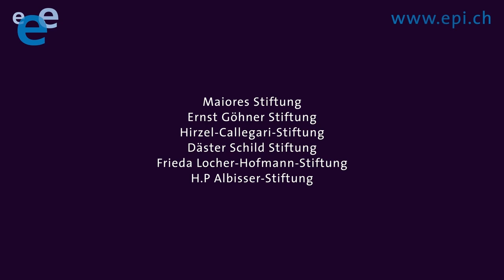5 Epilepsi ile araba kullanmak